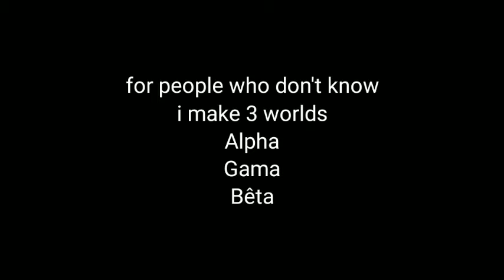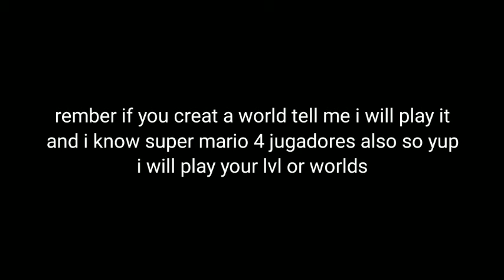Super mario worker world alpha by me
world link